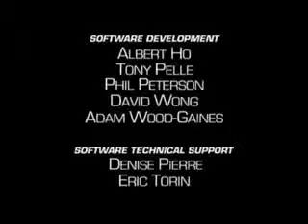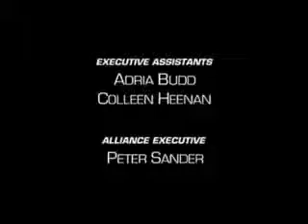Beast Wars - The Agenda Part 2 (3/3)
Ravage successfully captures Megatron, but his cruiser requires more energy for the trip back to Cybertron. The ex-Decepticon interrogates his prisoner on possible sources of energon. Optimus confronts Silverbolt about his relationship with Blackarachnia, who then sets out to find her on his own...